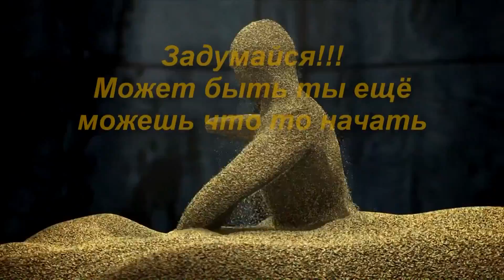Заливка покрасочной камеры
Сегодня битонировали камеру,работа пошла на сдвиг немного